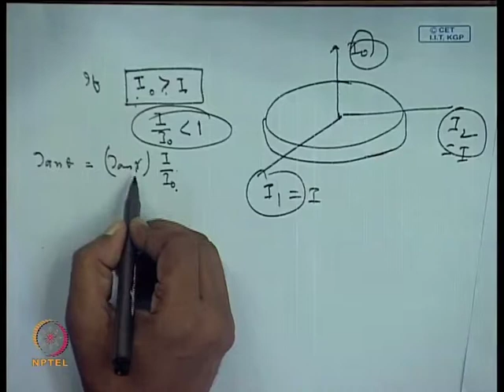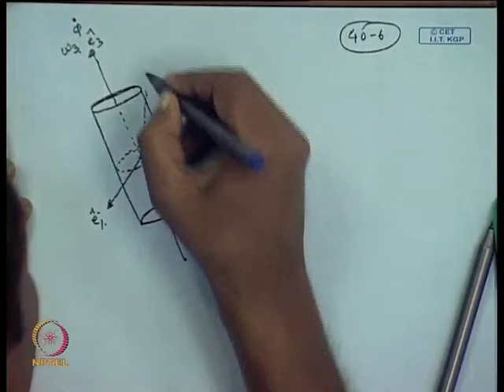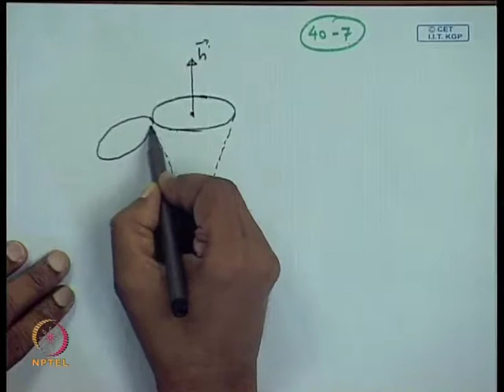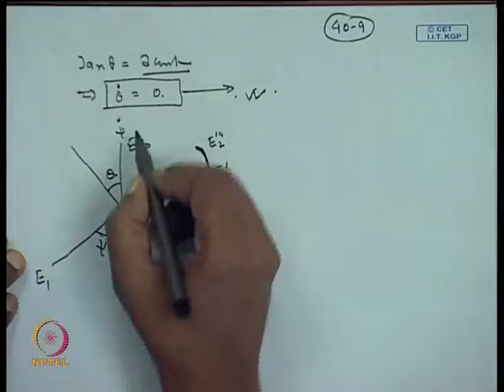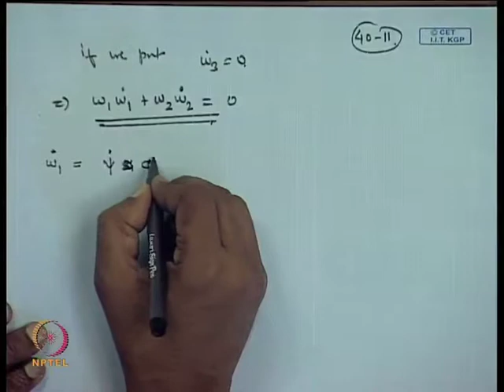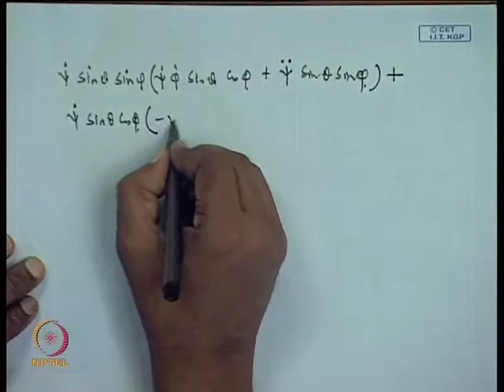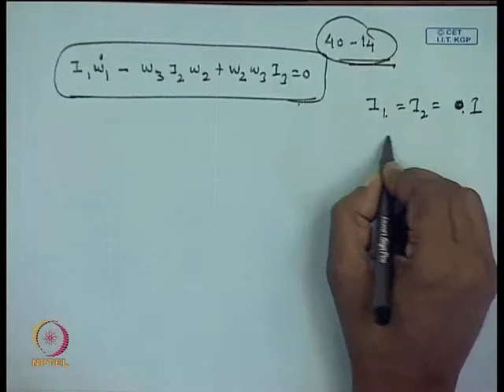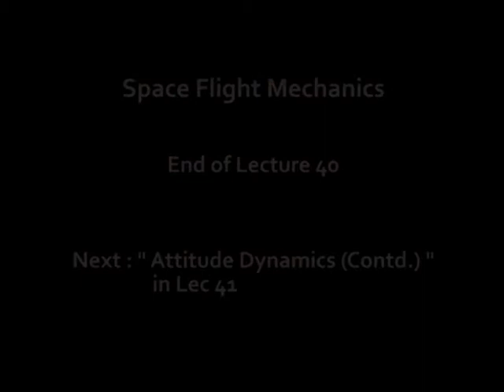Mod-01 Lec-40 Attitude Dynamics (Contd...8)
Space Flight Mechanics by Dr. Manoranjan Sinha, Department of Aerospace Engineering, IITKharagpur.